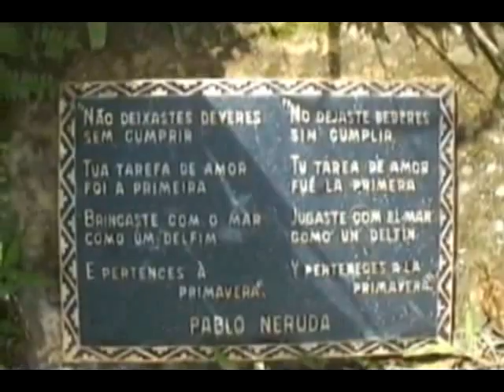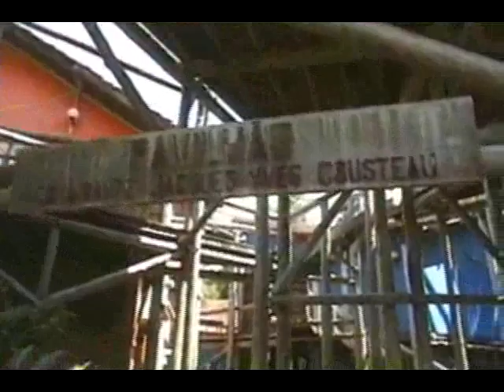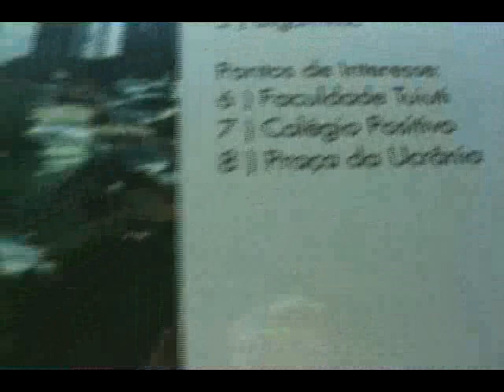Universidade Livre de Meio Ambiente e Torre Panorâmica de Curitiba (arquivo Câmera Livre)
Para quem visita Curitiba, duas paradas obrigatórias são a Universidade Livre de Meio Ambiente (Ulma), localizada em uma antiga pedreira, e a Torre Panorâmica Brasil Telecom.